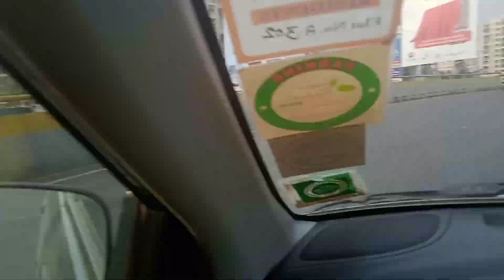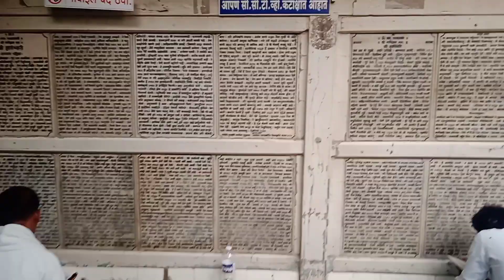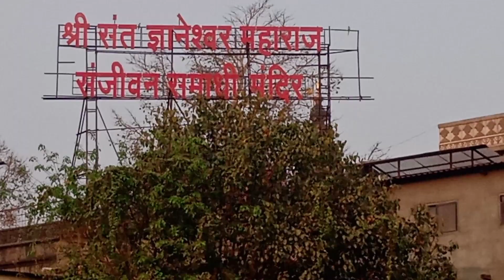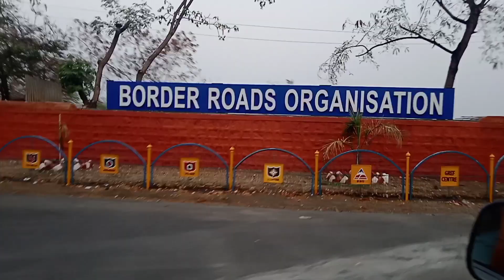My Alandi Visit - Mauli Darshan | Vlog #7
Wishing you all a very very Happy Gudi Padwa!

Guys , I am back after a very short time . I am too happy by seeing your support towards me . Literally , 2 Videos of 100+ views is everything I need to make a video . Can you guys do me a favour , Can you guys make 1 more video of 100+ views ?
Guys , I am I forgetting something , oh yeah I remembered this is the same day on which I uploaded a video , in that I visited Ranjangaon .

Bye AZV Army , Love you .